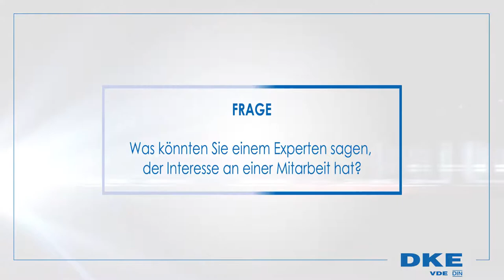Was könnten Sie einem Experten sagen, der Interesse an einer Mitarbeit hat?